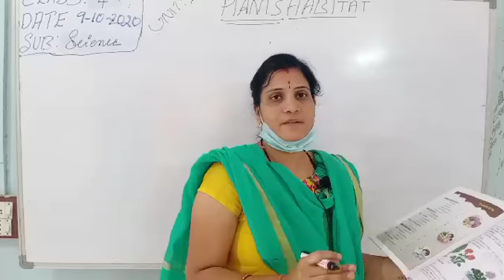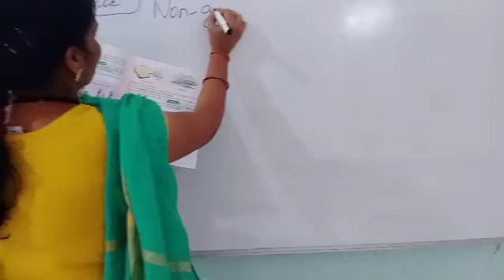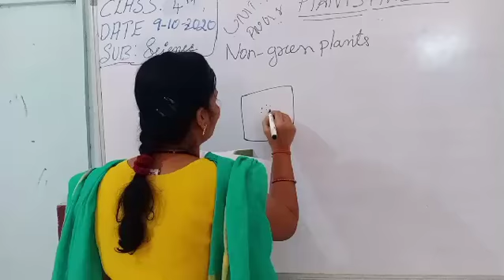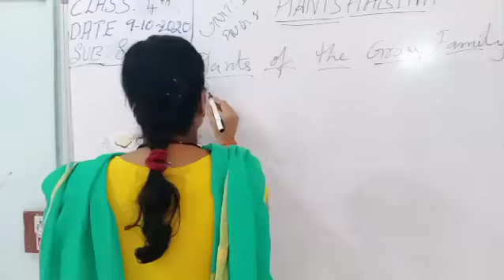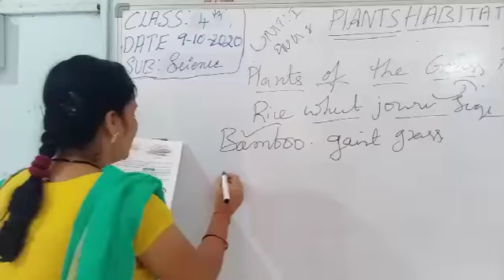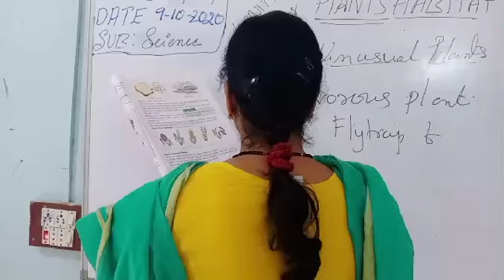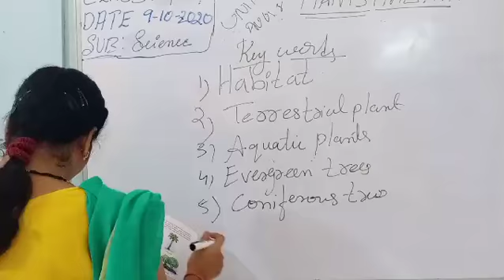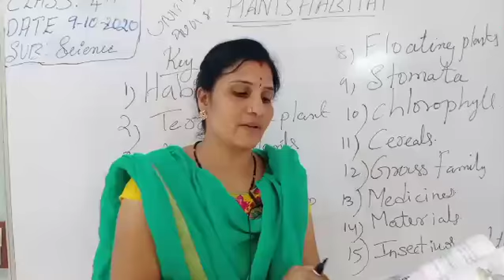CBHS 4 TH SCIENCE PLANTS HABITAT PART-3